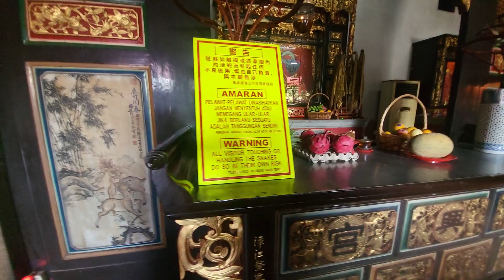Snake Temple Pulau Penang Tokong ular Pulau penang Kota Georgetown 페낭 뱀 사원